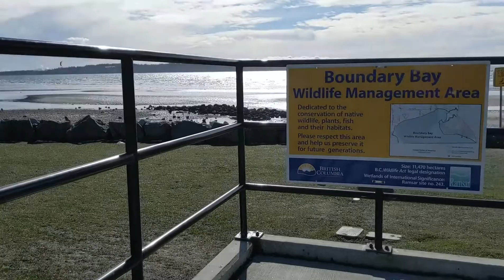Beach in White Rock, BC: Amazing view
Great walk to the beach plus beautiful sight!
- Windsurfing
- A gaggle of brant geese
- US-Canada railway